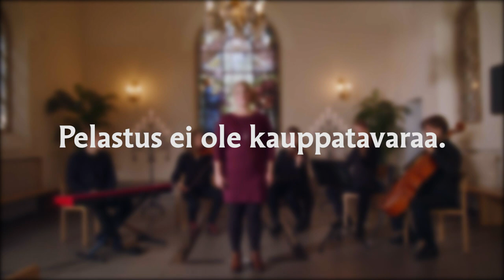Enna Henriksson: Pelastus ei ole kauppatavaraa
Reformaation merkkivuoden tilausvideo.

san. Pekka Huokuna
säv. Timo-Matti Haapiainen
sov. Antti Vuori
Solisti: Enna Henriksson
Yhtye: Ville Myllykoski, Anna Kiiski, Maija Sihvola, Heikki Vilpponen, Hannes Jämsä Äänitys & miksaus: Henrik Sirelä
Videon ohjaus & kuvaus: Antti Vuori
Valaisija: Amulio Jose Espinosa
Kiitokset: Kalervo Mattila & Hietaniemen hautausmaan työntekijät